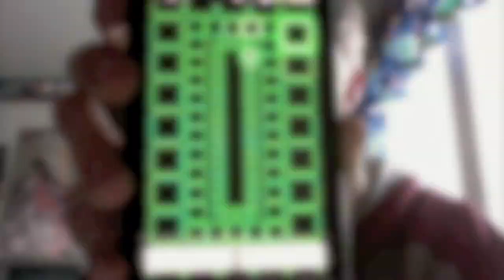Android :: GREEN The Grid Live Wallpaper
A unique wallpaper featuring the grid! Check it out in the Android Market!